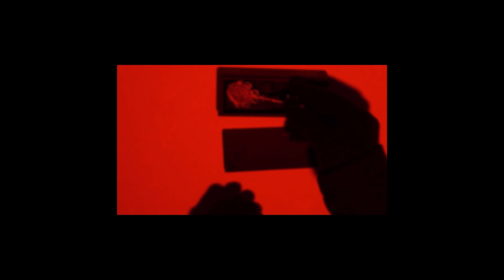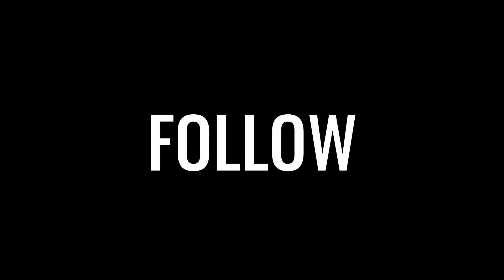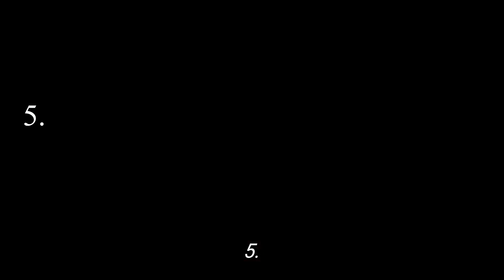¡EL FINAL DE LAS NEVADAS DE Quackity! - FLUJO COMPLETO (dream smp)